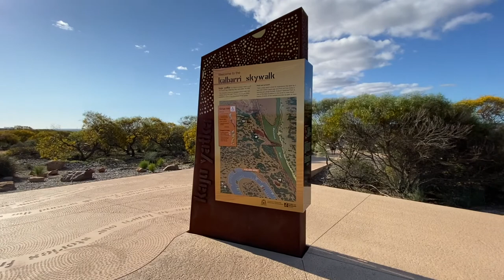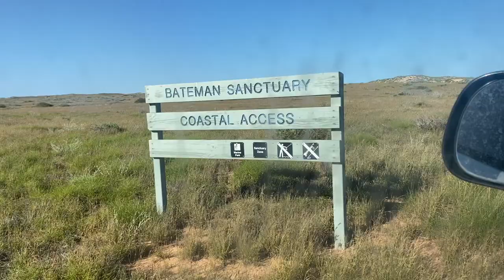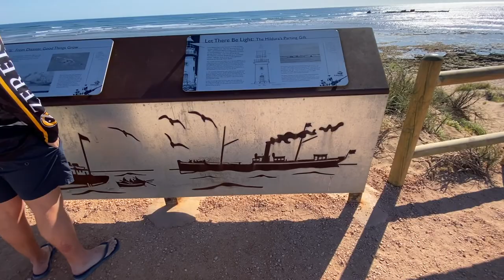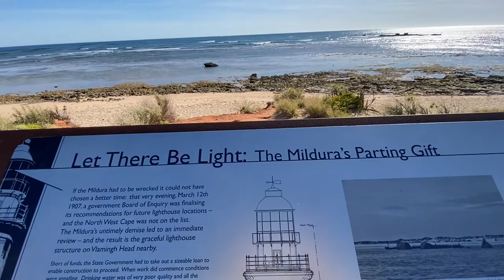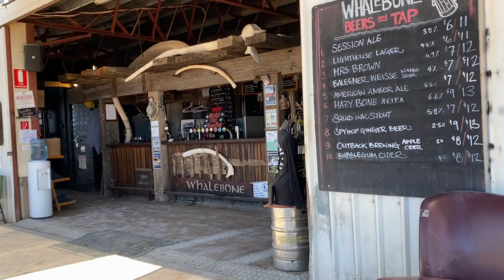CORAL BAY 2021!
Two weeks in Coral Bay!